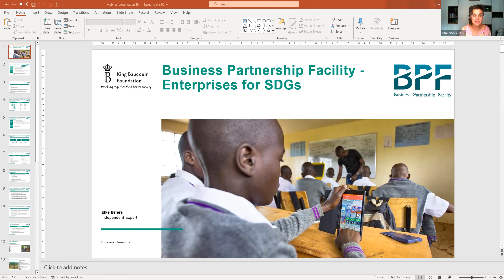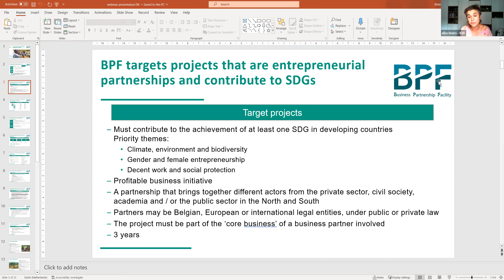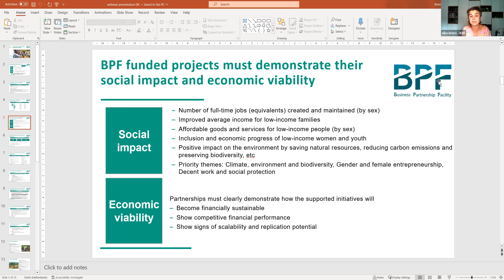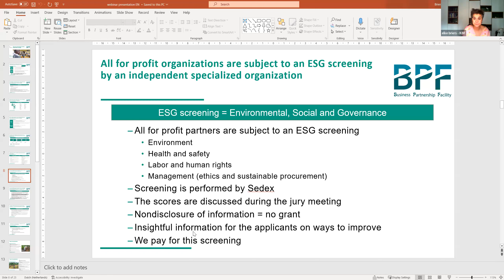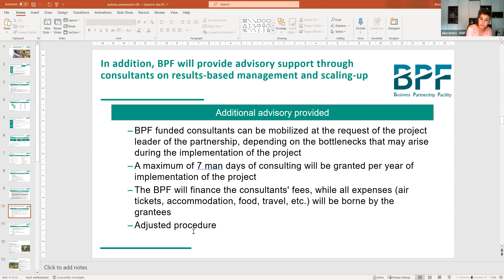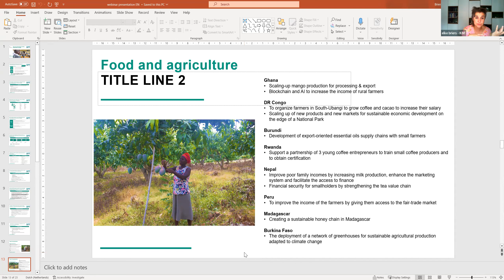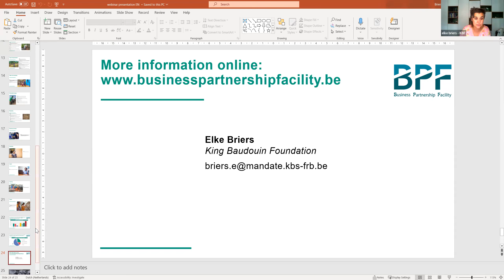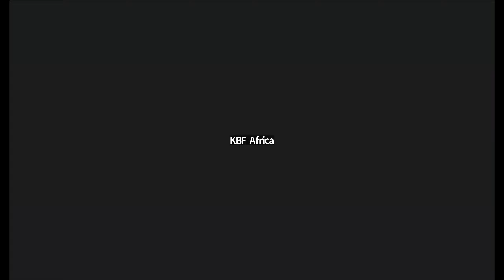Recorded information session on the Business Partnership Facility call for projects 27/6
The BPF provides financial support to companies that contribute to the Sustainable Development Goals (SDGs) in developing countries.